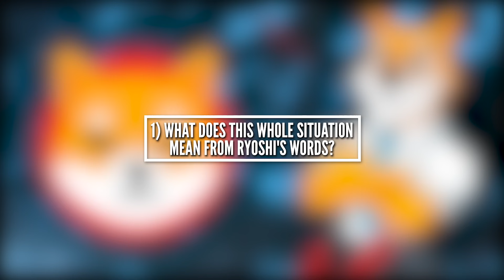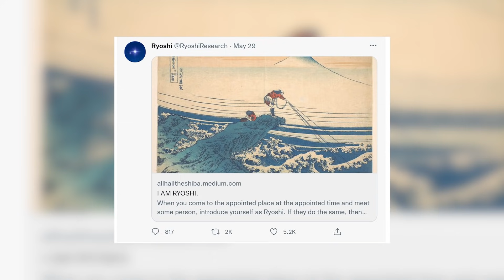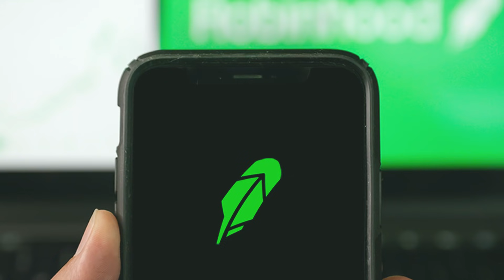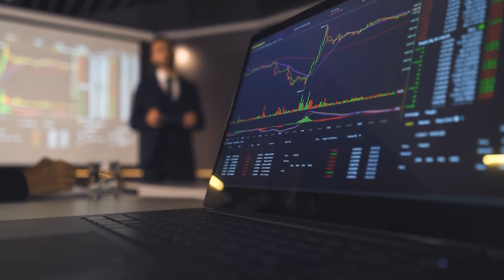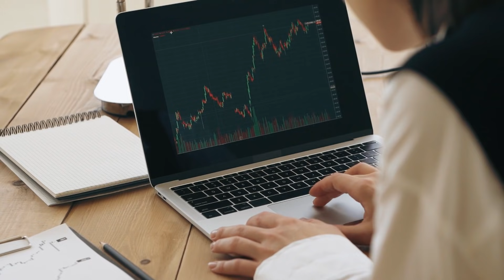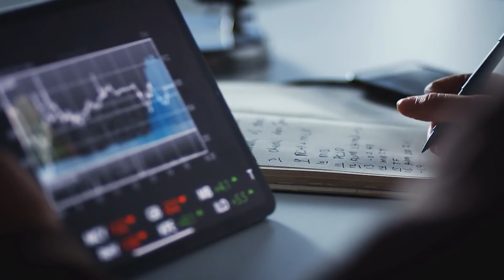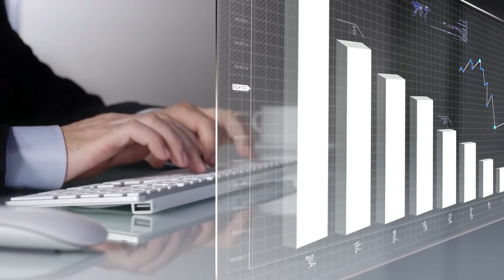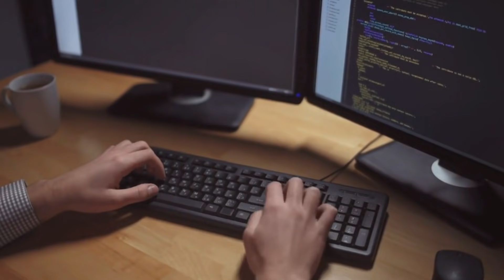Ryoshi: Robinhood will soon allow you to trade shiba inu! get ready! Shiba inu news today!Shib news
Big News coming from robinhood 🔥🔥 you will soon trade shiba inu on robin hood! get ready! Price Blast coming! Get ready to be a overnight Millionaire

Co-owner and CEO of one of the most influential financial companies in the crypto world, Vladimir Tenev, spoke about the collaboration between Robin Hood and Shiba Inu 🔥🔥🔥🔥

will robinhood help the growth of the Shib token? Big Update coming from Robhinhood Ceo! Will shiba hit $0.01? Will shiba List on robinhood?

Robinhood listing confirmed after coinbase, Binance and webull! Price pump of Shiba Inu Coin Price Prediction for 2021! Shib token to hit $0.01 or 1 cent will make millionaires and billionaires. Shytoshi Kusama confirmed Riyoshi's plan of token burn using NFTS for Shiba Inu Price prediction 2021 to hit 1 cent mark.

Will Shiba Inu Make You Millionaire And ever Hit 1 cent? will Vladimir Tenev's Statment Help Shiba To hit One cent? after listing on coinbase and Binance big update coming from robinhood chekout it... will Shib make you overnight Millionaire Again?

Shiba Inu, also known as Shiba Token, is a decentralized cryptocurrency founded by an unknown person known only as "Ryoshi" in August 2020. Shiba Inu is a Dogecoin-based ERC-20 token on the Ethereum blockchain that calls itself as "the Dogecoin killer.".